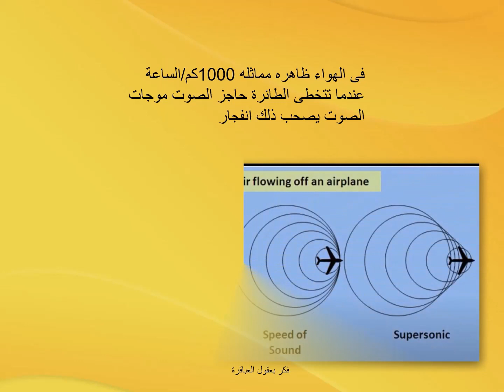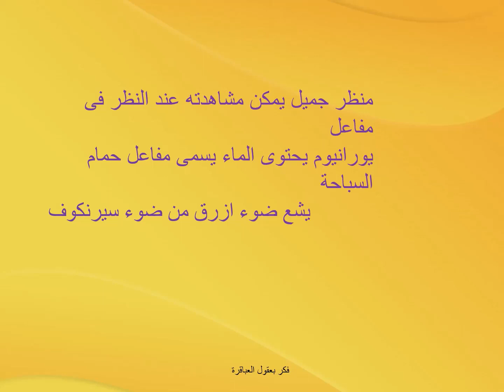سر جمال المفاعلات تاثير سيرنكوف التوهج المزرق الضعيف والذي ينبعث من السائل عندما يخترقه الإشعاع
سر جمال المفاعلات تاثير سيرنكوف التوهج المزرق الضعيف
والذي ينبعث من السائل عندما يخترقه الإشعاع
منظر جميل يمكن مشاهدته عند النظر فى مفاعل
يورانيوم يحتوى الماء يسمى مفاعل حمام السباحة
يشع ضوء ازرق من ضوء سيرنكوف
ومن هذا الضوء يمكن تصوير ما بداخل المفاعل